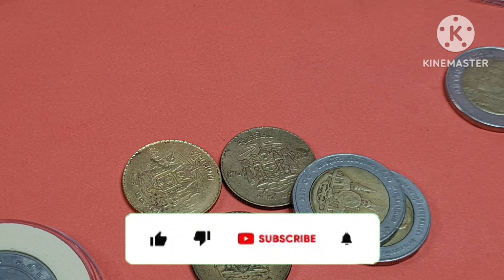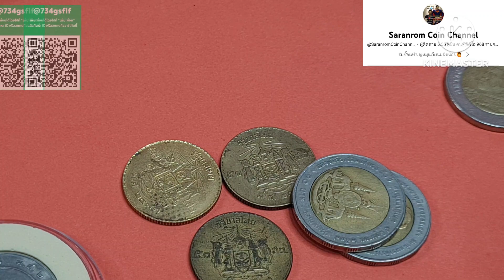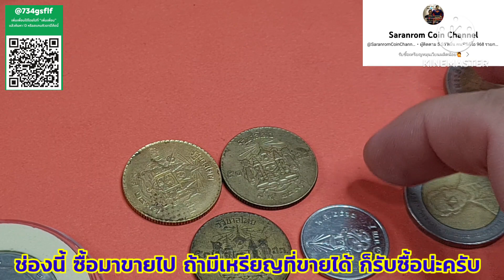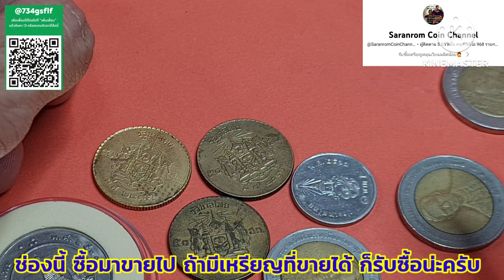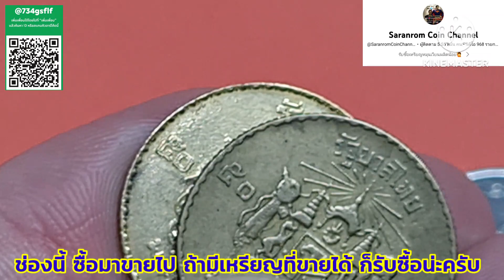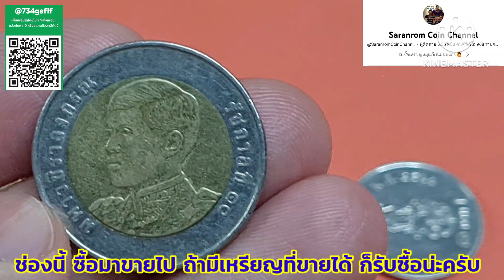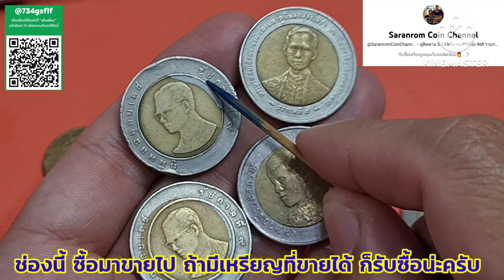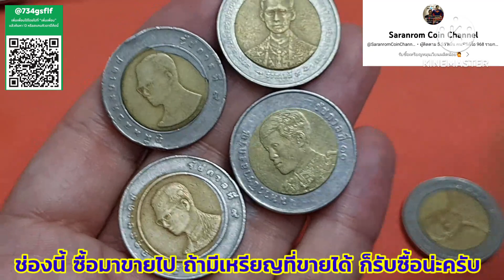เหรียญ​ละ​ 10,000 ก็ซื้อแล้ว​ ถ้าไปต่อได้​